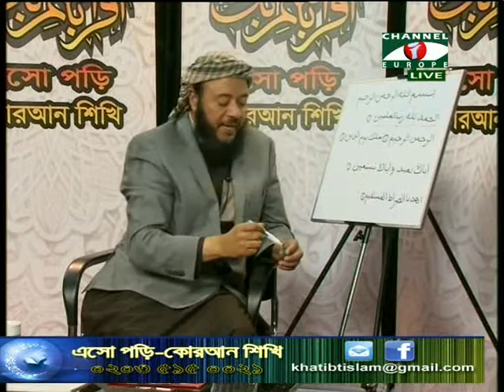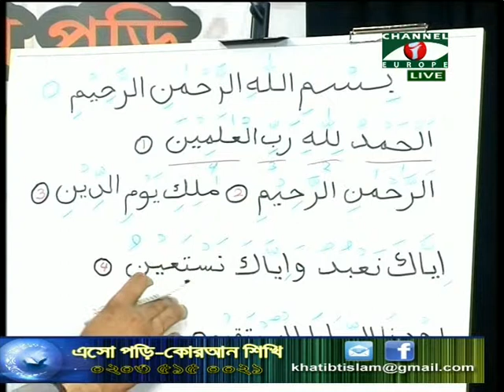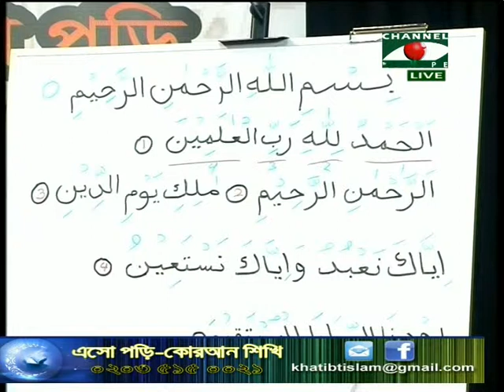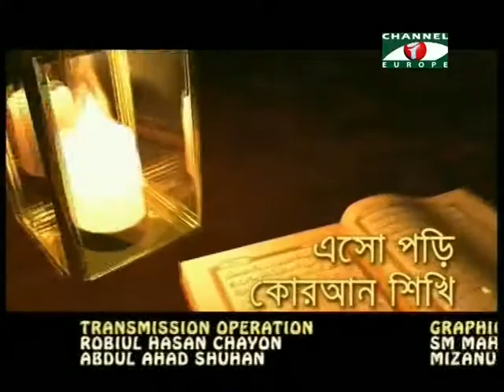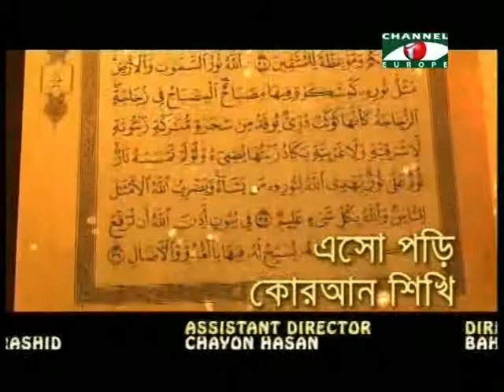Islamic Show - Esho Pori Quran Shiki - 07/12/13 - Part - 4